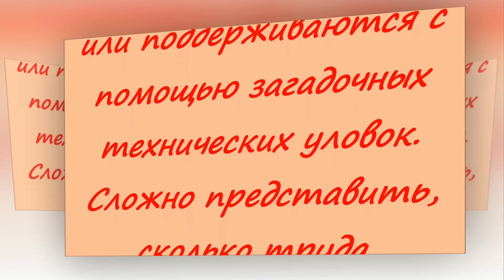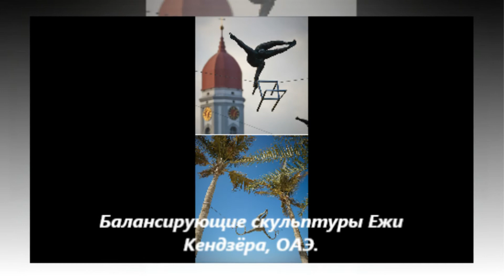Искусство сильнее физики Скульптуры, презревшие закон всемирного тяготения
ОФИЦИАЛЬНЫЙ КАНАЛ Феликса Пескина. Уважаемые подписчики, после того как подписались, не забывайте «лайкать» и  кликать по колокольчику ( Он внизу справа под видео рядом со словом подписаться и затем кликнете под колокольчиком по слову-Все), чтобы первыми получать уведомления о новом клипе.